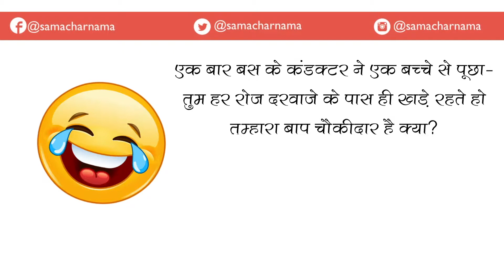एयरहोस्टेस ने की पंडित की बेइजत्ती | Jokes in Hindi -253 |समाचार नामा